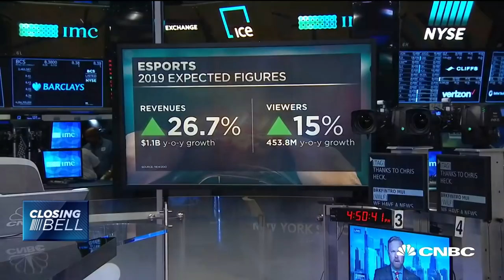Philadelphia 76ers president Chris Heck on team outlook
Chris Heck, team president of the Philadelphia 76ers, joins "Closing Bell" to discuss how the team has doubled its value in just two years.